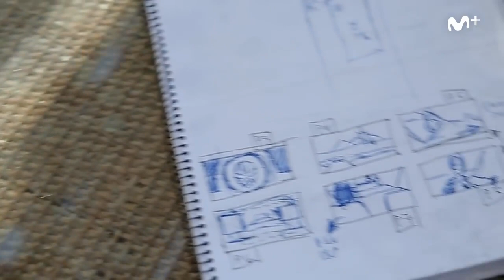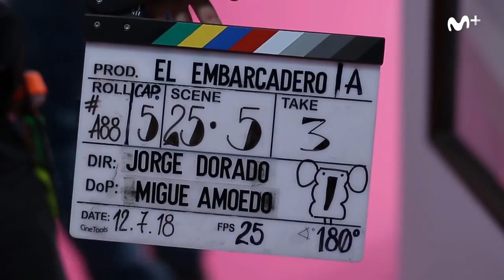El embarcadero (Movistar) - Making Of